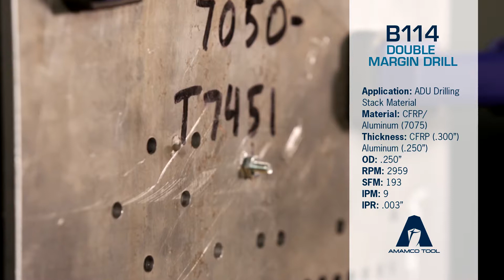B114 Double Margin Drill/ADU